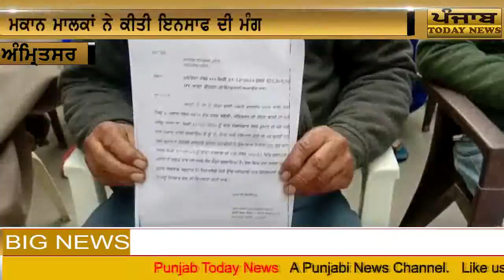amritsar news ghar te kirayedara ne kita kabza